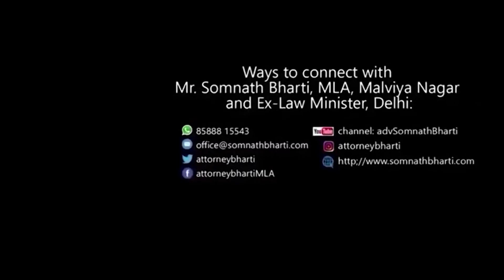लड़े जंग वीरों की तरह, जब खून खौल फौलाद हुआ | मरते दम तक डटे रहे वो, तब ही तो देश आजाद हुआ